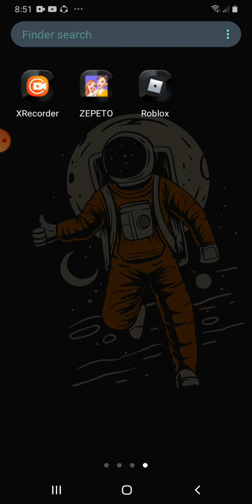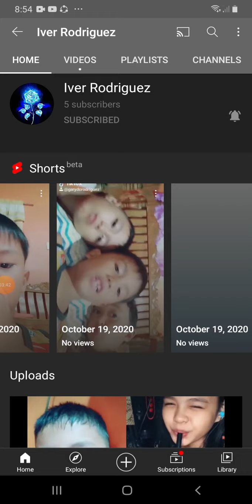How to get free ghost